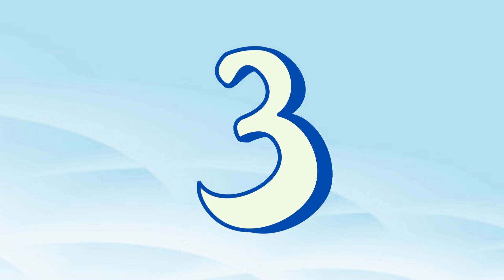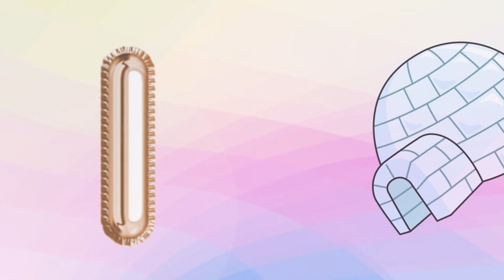ABC Phonics Song | Phonic Song for Kids | ABC Alphabet Songs with Sounds for Toddlers#abcsong